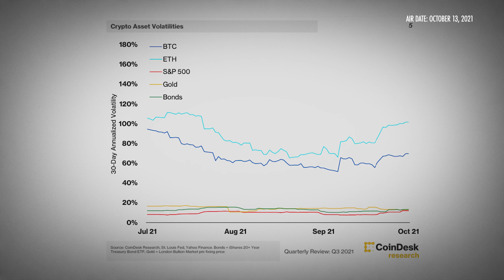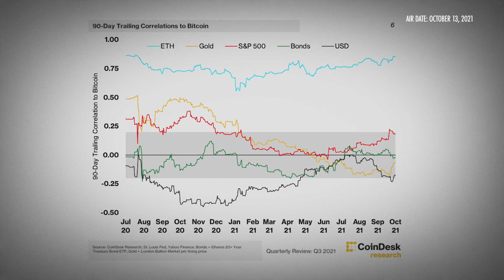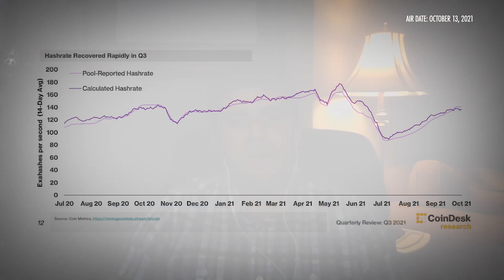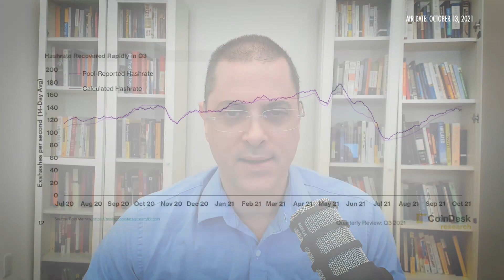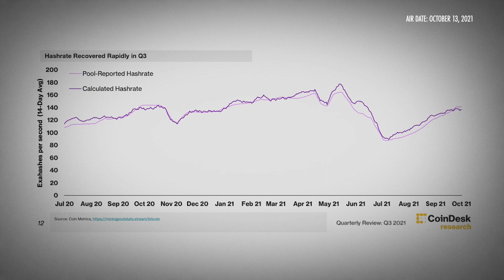CoinDesk Research: Q3 Blockchain & Cryptocurrency Overview with George Kaloudis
George Kaloudis, analyst at CoinDesk Research, joins to share the cutting-edge research into Bitcoin’s on-chain metrics and the growth of the Lightning Network. Many people do not realize that Bitcoin’s Lightning Network was first implemented in 2017, and its conceptual origins were conceived in 2015. It has slowly and steadily been accumulating more users, growing its capacity to $140 million USD today. Kaloudis presents viewers with a thorough deep dive into the Lightning Network, as well as broader topics such as institutional adoption, with helpful visuals for each topic. He also provides a closer look at several on-chain metrics like transaction fees, on-chain liquidity, and exchange flows. Interviewed by Ash Bennington on October 11, 2021.

CoinDesk Research: Q3 State of Crypto & Lightning Network
The Interview - Crypto | Ash Bennington & George Kaloudis